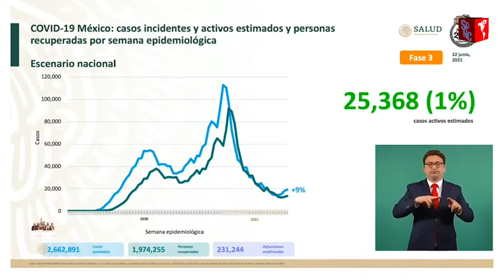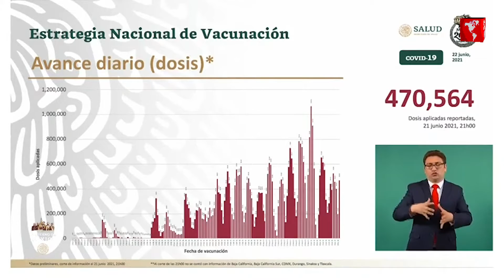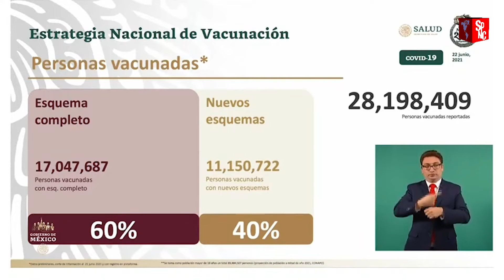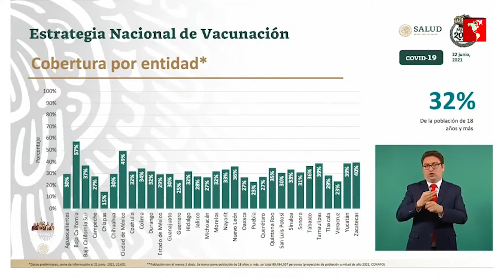Hugo López Gatell: 60% de la población tiene el esquema completo de vacunación contra la COVID-19.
En conferencia de prensa matutina al presentar el Pulso de la Salud, el subsecretario exhortó a la población a que, ante este posible repunte de contagios del nuevo coronavirus, se deben de mantener las medidas sanitarias.